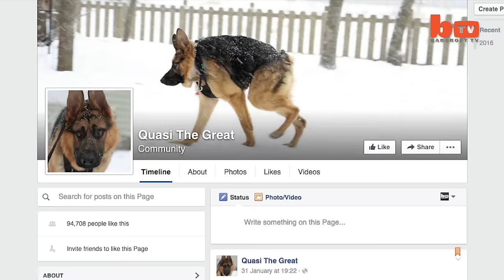Quasi The Hunchback Hound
A HUNCHBACK dog who found internet fame after being rescued from the street has found a loving new home. Four-year-old Quasimodo is believed to be one of just 15 dogs worldwide living with short-spine syndrome. The rare condition has left him with virtually no neck but his new family say he is enjoying a new lease of life at his home in Secondhand Hounds in Eden Prairie, Minnesota, USA - and even earned nearly 100,000 likes on his Facebook page.

Videographer / director: Jeffrey Fuchs
Producer: John Balson, Nick Johnson
Editor: Joshua Douglas, Ian Phillips